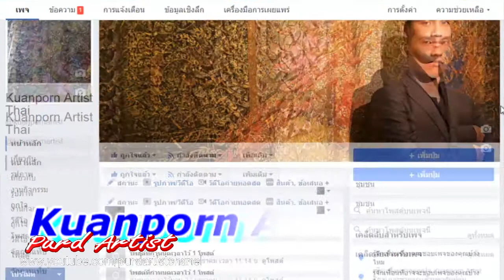Purd Artist | ลายไทยสวยๆ วาดง่าย | ลงสี ถมลาย ตัดเส้นลวดลายไทย ตอน2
Purd Artist | ลายไทยสวยๆวาดง่าย | ลงสี ถมลาย ตัดเส้นลวดลายไทย ตอน2

►►support.
Kuanporn Tiradechapob
Kasikorn Bank, Central Salaya Branch
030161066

Purd Artist ลาดลายไทย ลงสี ถมลาย ตัดเส้นลวดลายไทย ตอน1

purd artist,ศิลปวัฒนธรรมไทย,สอนลายไทยสวยๆ วาดง่าย,วาดพญานาค,พญานาคลายไทย